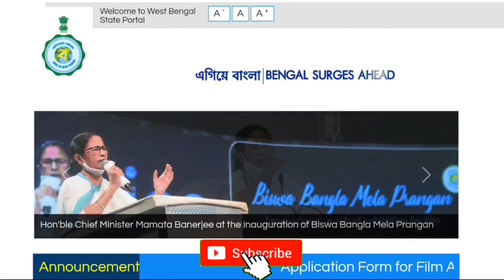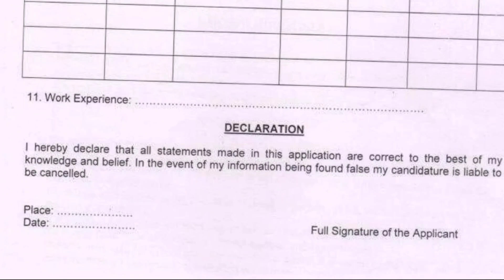শিশু দপ্তরে নিয়োগ👈New Recruitment👈How to Apply Post👈Job👉WB Govt👈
🙏 Welcome to O X Y R E C H YouTube Channel. This channel contains only Job related and Educational videos. All the videos that will accompany you for life.

WhatsApp Private Channel (এই চ্যানেলে কারো নম্বর নিয়ে কোনো সমস্যা হবে না কারন এই চ্যানেলে কোনো ফোন নম্বর শো হবে না।

This is a Job , Education & computer tutorial channel. In this channel, all kinds of Job , Education & computer work is shown. You will find helpful for your daily important work. We are always with you. We will always try to solve your problems. In this channel you will find various videos of Amazing Website, Government Job, MS Word, MS Excel, PowerPoint, Internet ETC computer, and will solve your business and daily work. Our Chanel also help your business and your daily life. Please Don't got to hate.  and you will definitely like it, and if you like 👍it please share📲 those video with your friends and family, So make sure to "Subscribe" our channel and Hit the Bell Icon.🔔🔔

অজানা-তথ্য
জানার-কোনো-শেষ-নেই
data manager

Rupashree Prakalpa
Asha Karmi Recruitment 2023
Asha Worker
Eastern Railway apprentice vacancy
WBPSC food SI vacancy
ICDS Recruitment
ASHA
Rupashree 2023
Health and Family Welfare Department
Agriculture Department
Government Recruitment
Land Department Recruitment
District Land
West Bengal
Krishi
Health Department
How to application all post
Best Govt.Job
Data Manager Recruitment 2023
DEO Recruitment
Kanyashree Prakalpa
How to application Kanyashree Post
Social Welfare